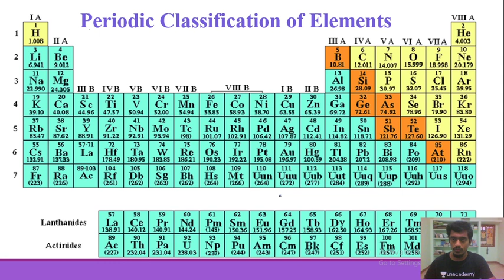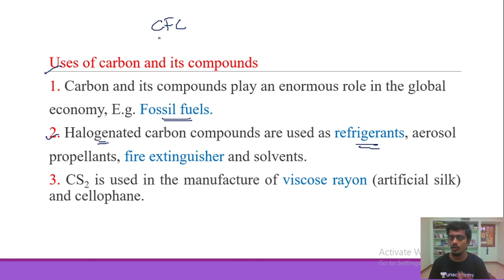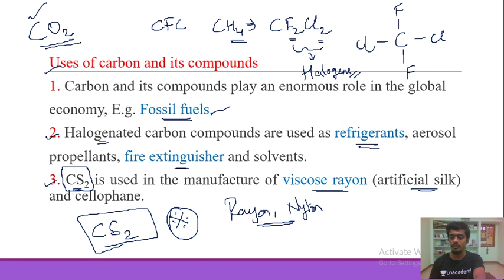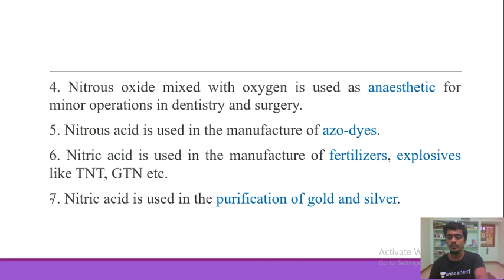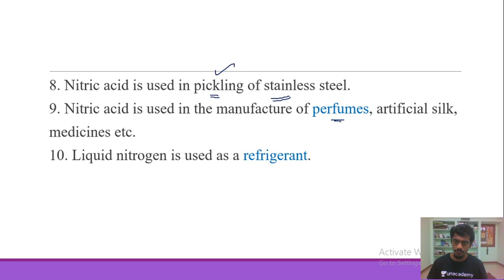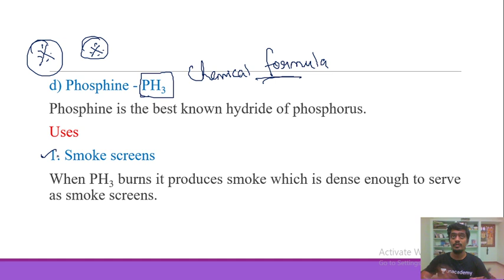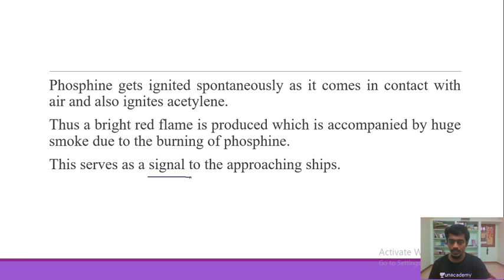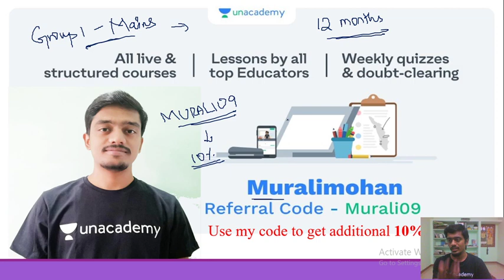TNPSC | Chemistry | Quick Discussion on Chemistry (Periodic Table) - 7 | TNPC 2020 | Muralimohan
In this class, Muralimohan will discuss Periodic Table (Chemistry) for Group I. It will be helpful for the aspirants preparing for TNPSC. This class will be conducted in Tamil and the notes will be provided in English.